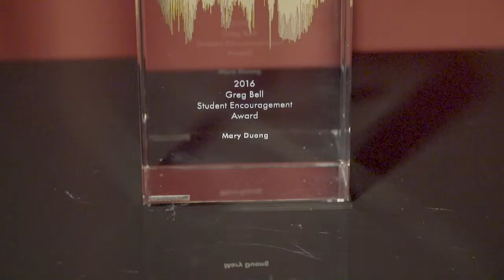Mary Duong, Griffith Film School graduate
Graduates of the Master of Screen Production, like Mary Duong, continue on to work in a wide range of film production settings. Research skills developed in the postgraduate degree enable our grads to respond to the changing nature of the industry.